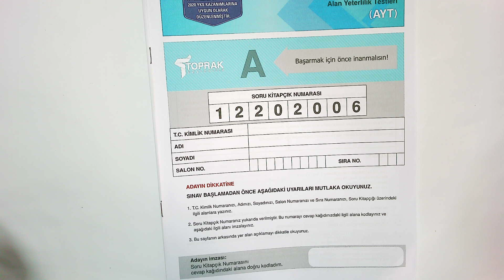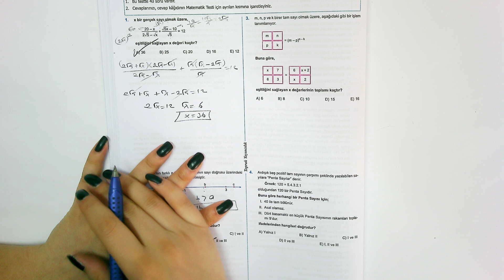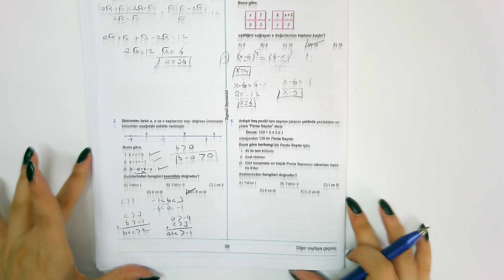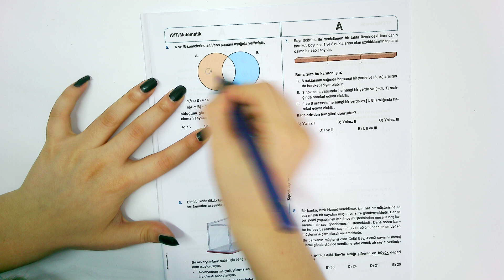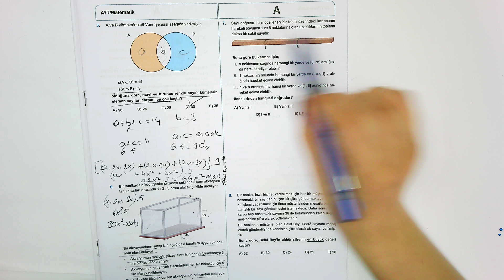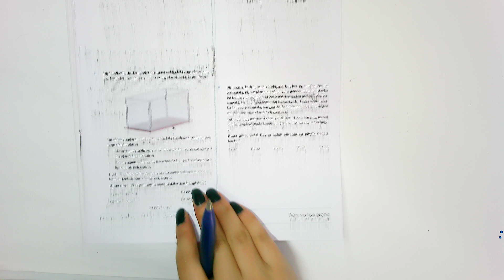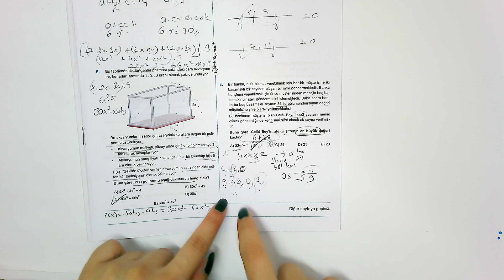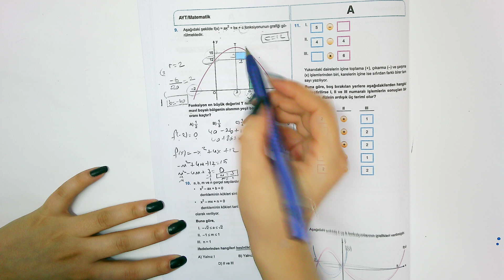AYT Toprak Yayıncılık Denemesi MATEMATİK Soru Çözümü Bölüm 1 - Deneme Çözümü